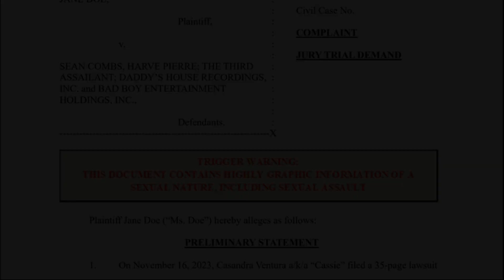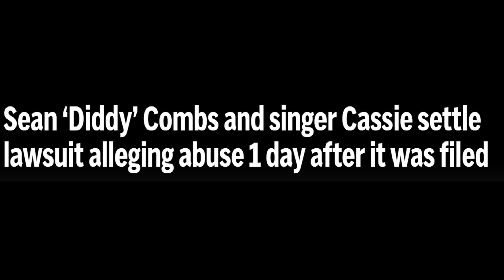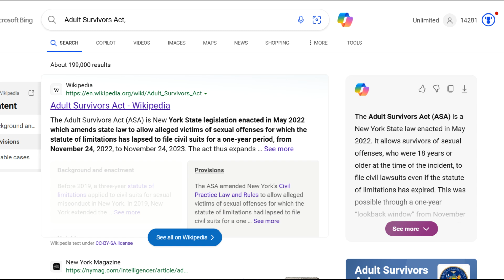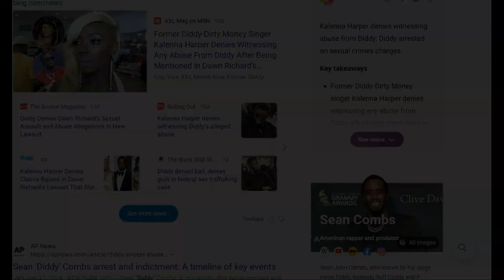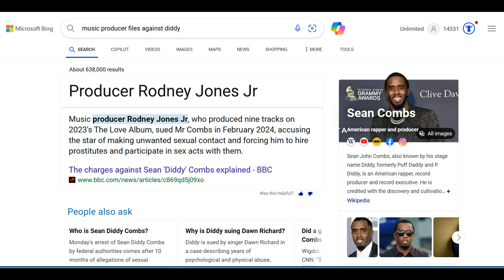A Timeline of DIDDY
Video was made possible with Movavi Video Editor